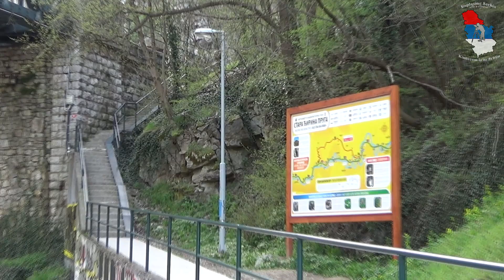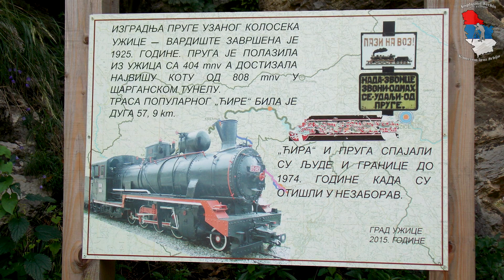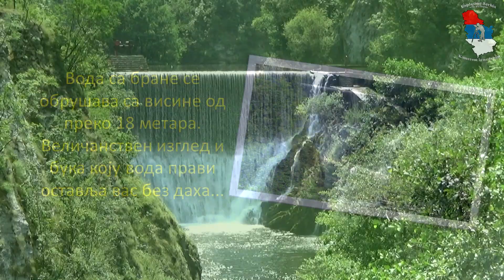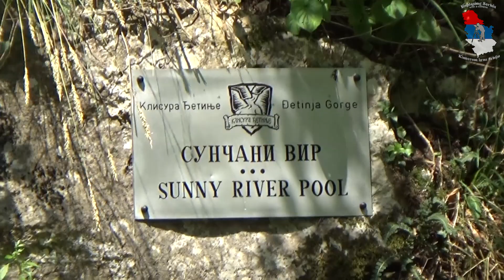Клисура Ђетиње – бициклистичка стаза и стаза здравља "СТАРА ЋИРИНА ПРУГА"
У Ужицу, испод Старог града, поред хидроцентрале  "Под градом" почиње бициклистичка стаза и стаза здравља названа: "СТАРА ЋИРИНА ПРУГА" Стаза се налази у клисури Ђетиње на некадашњој траси „Ћирине” уске пруге. Клисура Ђетиње и стаза „Стара Ћирина пруга“ су сада један од туристичких бисера ужичког краја.